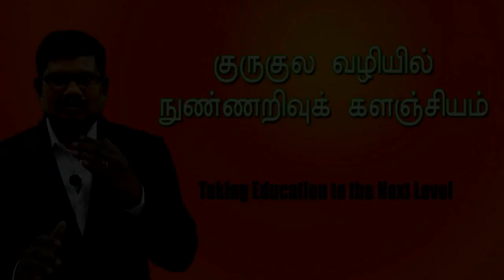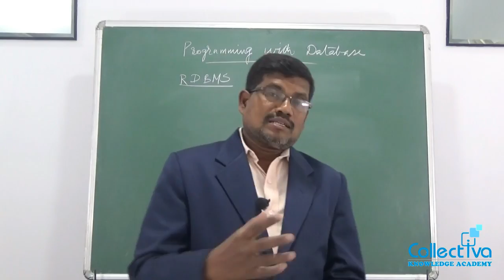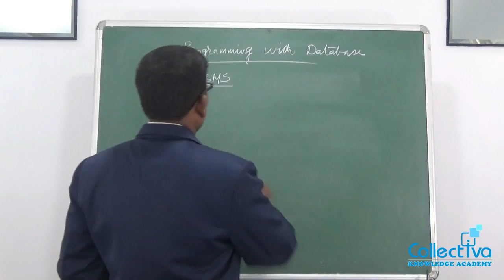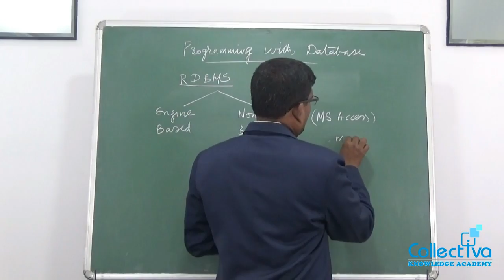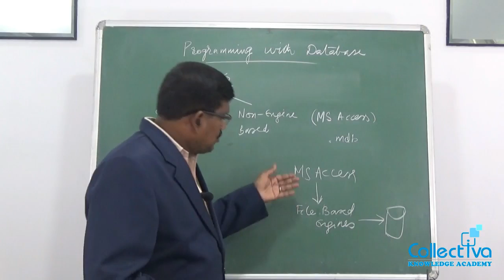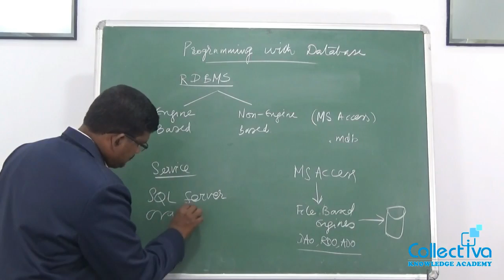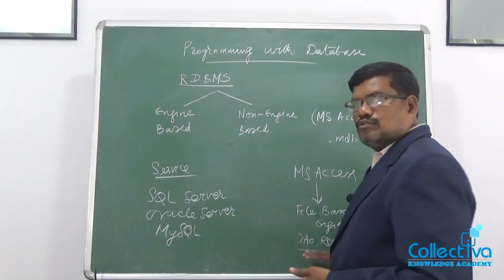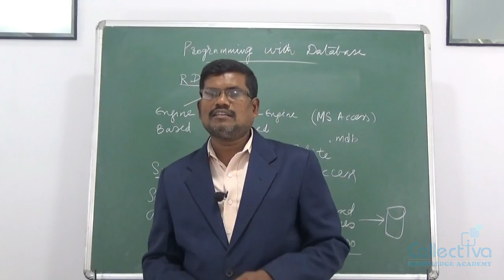#46 File Based or Engine Based RDBMS || Programming with Database in Tamil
Programming with Database: This video explains two kinds of RDBMS implementation. One is Engine based and the other one is file based. Knowing the difference will help a programmer to choose the right database engine and also to implement right way of connecting with database. (in Tamil)

This Video is Part of   " Hints for IT, CS, MCA, BCA candidates in Tamil "